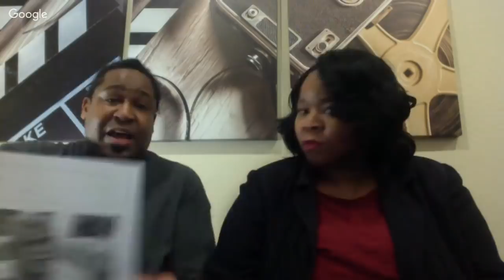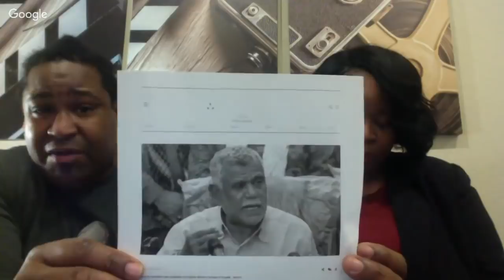The Status of the Reinstatement of the Iraqi Dinar IQD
Today we discuss the current status of the reinstatement of the Iraqi Dinar, GOI seating and subscribers questions.

Thanks so much for being of the Iraqi Dinar Conversation.